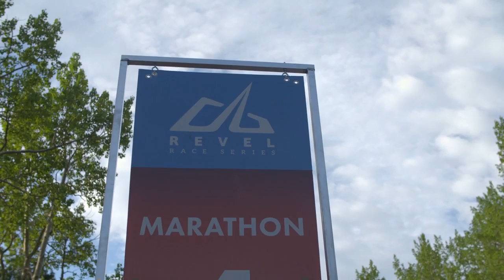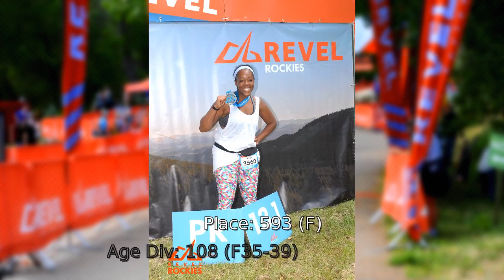2016 REVEL Rockies Half Marathon: Steph Lindsey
Steph Lindsey in the 2016 REVEL Rockies Half Marathon.